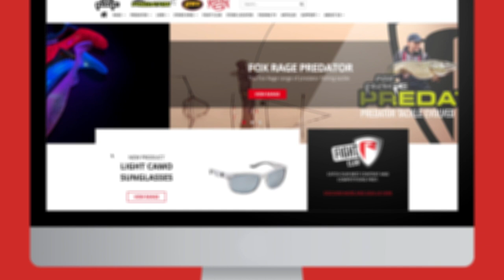Fox Rage Sunglasses 2021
Fox Rage Light Camo Sunglasses
Sehen Sie mehr und auch besser aus mit diesen neuen superstylischen Fox Rage Light Camo Sonnenbrillen.

Polarisierende Gläser für eine verbesserte Sicht beim Fischen
Dezent in der Fox Rage Camo-Tarnfarbe gehalten
Graue Gläser
Leichte, aber stabile Konstruktion
Modernes Design zum Angeln und für die allgemeine Freizeit

Fox Rage Blak And Red Camo Sunglasses
Superstylische polarisiernde Sonnenbrillen zum modernen Kunstköderangeln oder auch den Alltag.

Transparent rot-schwarz gehaltener Rahmen
Graue Gläser

Wenn Sie das Raubfischangeln lieben, dann ist Fox Rage TV genau das Richtige für Sie. Unser Kanal zeigt Einblick ins Befischen der verschiedensten Arten, von Hecht, Barsch und Zander bis hin zu Wels, Rapfen und Döbel, mit fachkundigen Tipps und Taktiken von unseren Teamanglern, um Ihnen zu helfen, mehr und größere Fische zu fangen.

Die Fox Rage Videos präsentieren auch unsere neuesten Angelgeräte, Produkte und Innovationen auf Räuber, wie Kunstköder, Ruten, Rollen, Geflochtene Schnüre und Zubehör unserer Marken Fox Rage, Lew’s, Strike King, Fox Rage Cat und Fox Rage Predator.

Wir bieten etwas für jeden Raubfischangler. Vom Anfänger, der die Grundlagen wie Dropshot und Jiggen kennenlernen will  oder für die Auswahl des richtigen Köders und Angelplatzes Tipps braucht, bis hin zum erfahrenen Fischer, der sein Angeln auf die nächste Stufe bringen will, unsere Videos können dabei helfen.

Mit neuen Kunstköder- und Raubfischvideos, die laufend hochgeladen werden, helfen wir dem Angler nicht nur, mehr und größere Fische zu fangen, sondern mehr aus seinem Angeln herauszuholen.